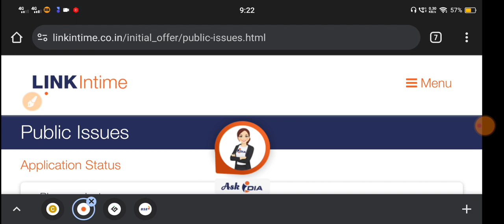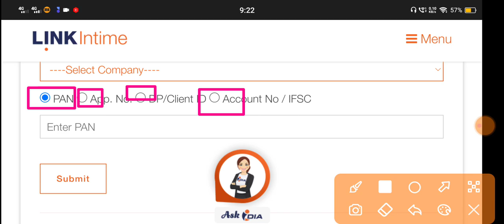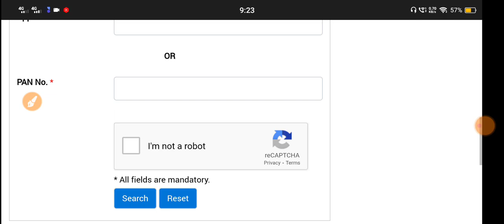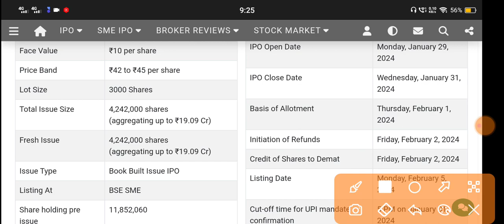Harshdeep Hortico Ipo Allotment 🔴 Harshdeep Hortico Ipo 🔴 Harshdeep Hortico Ipo Gmp 🔴 Harshdeep Ipo